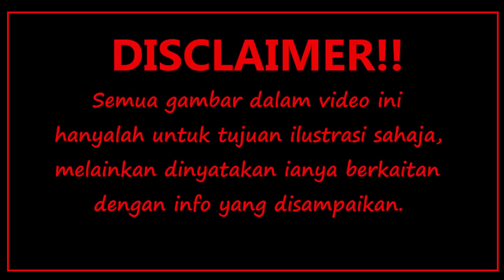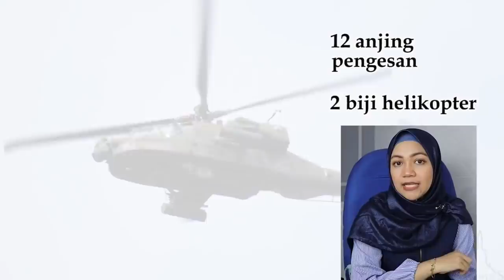3 PEROMPAK LARI KE SINGAPURA BERAKHIR BENCANA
Assalamualaikum semua...
Hallo guys,
Tau tak dulu pernah ada 3 orang perompak ala2 mat jenin gitu dia punya kisah... sekali dengar kesian pun ada, nak tergelak pun ada. macam tu lah hidup ni, jangan terlalu cepat untuk senang tanpa rasa susah. padahnya tu memang tak leh nak bawak bincang. layan je la cerita kali ni.
Enjoy je guys.
Maaf kalau ada yang terkurang ye semua

Kalau korang ada kisah yang nak dishare dan nak saya cerita dalam youtube channel ni, boleh la email kisah korang ke alamat email dibawah 😊
Selamat menonton!!

Untuk dapatkan chocojarviral perisa
✅ Dark chocolate
✅ Milo
✅ White oreo
✅ Strawberry
Boleh ke IG dairyway.chocolate

 Dan

Untuk dapatkan
✅ Dry vegetable
✅ Dry tropical fruit
✅ Dory skin salted egg
Boleh ke IG Its me Mr. kudap

Atau tekan je link kat bawah untuk direct ke shopee. Senang guys